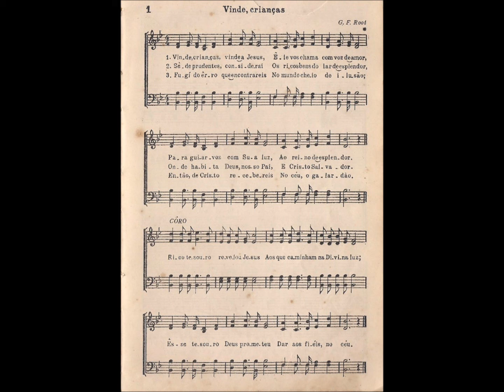CCB - HINÁRIO 03 - HINO 301 (JM) - "VINDE, CRIANÇAS" - by MESSIAS ULLMANN